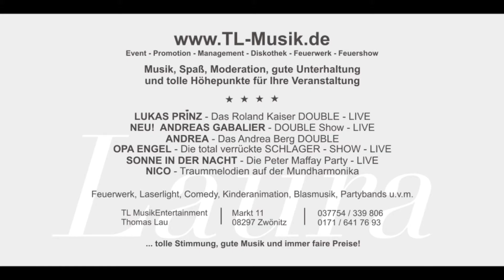LAURA - Das Helene Fischer Double | Neue Show 2018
LAURA - Das beliebte Helene Fischer Double ist jetzt mit neuem Programm und Titeln vom aktuellen Helene Fischer Album in ganz Deutschland unterwegs.
LAURA kann für private Feierlichkeiten und Großevents ebenso gebucht werden, wie für Firmenveranstaltungen u.v.a.m.
Sie hat mit ihren Darbietungen bereits neue Maßstäbe gesetzt und ist schon für 2021 sowie darüber hinaus gebucht. LAURA hat sich als "Das Helene Fischer Double" tief in die Herzen ihrer Zuschauer, Fans und Veranstalter gesungen.
Erleben Sie eine mitreisende musikalische Reise.
Ein Show-Programm der Extraklasse mit den größten Hits von Helene Fischer, zauberhaft moderiert und professionell dargeboten.
TL MusikEntertainment
BESTE UNTERHALTUNG! Viel Spaß dabei!